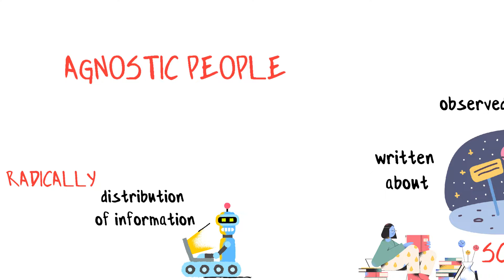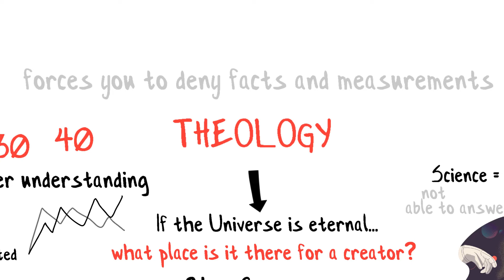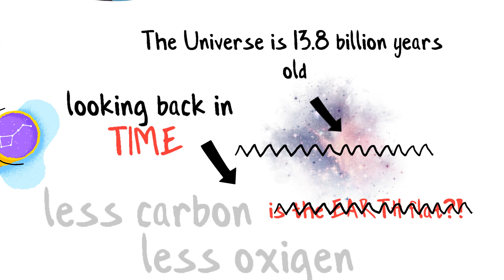Life After Death - God's Place in an Infinite Universe | Brian Cox and Joe Rogan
Physicist Brian Cox looks at the possibility of an afterlife and whether there's a place for God in this picture.

What does a scientific worldview have to say about death?, asks one of Britain's leading scientists, Professor Brian Cox. According to the laws of physics, human life necessarily ends in death. Furthermore, according to science, there is nothing that could survive our physical and biological demise. What place, then, for a creator God? Why do we want or need such a thing? In this video Professor Brian Cox explores some of the most pressing questions about death and why the issue is more complicated than it might appear at first glance. He also discusses how religion can give hope to those who fear their own mortality.